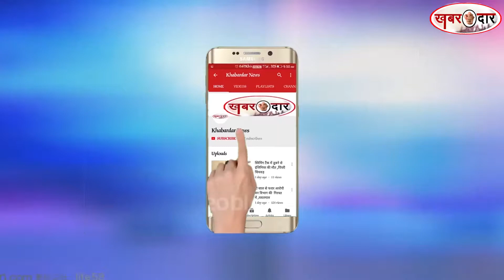ठाणे EXCLUSIVE : मेल और एक्सप्रेस ट्रेनों में किन्नरों की गुंडागिरी